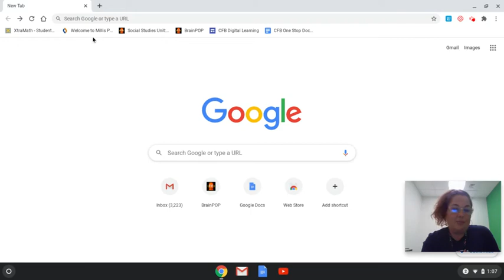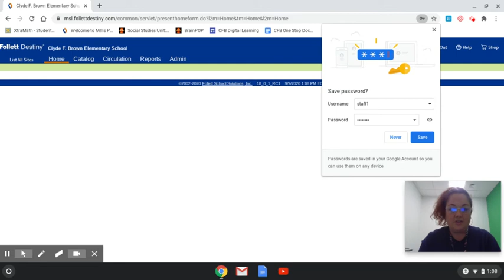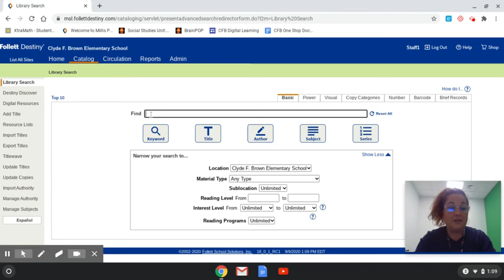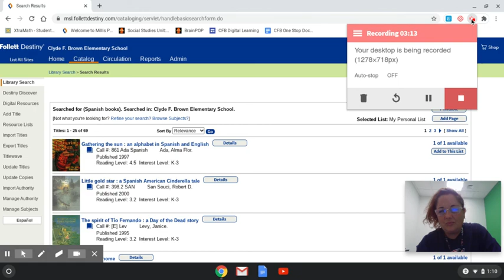How to look up books in the CFB/Middle high library